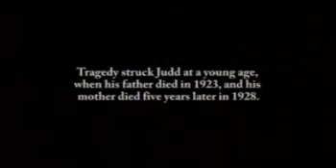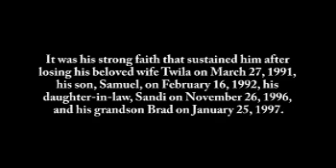Justin W. "Judd" Smeenge - Life Story Digital Film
Life Story Funeral Homes present the life of Justin W. "Judd" Smeenge of Holland, MI. To read the obituary of Justin W. "Judd" Smeenge, to read the full Life Story, or to leave a memory or comment, please